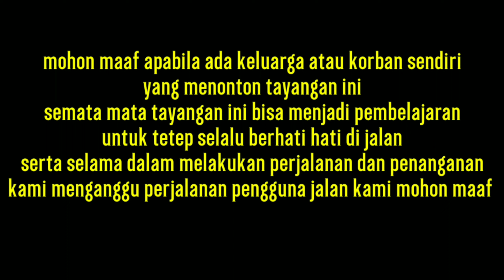KECELAKAAN BERKELANJUTAN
RESPONS 1

Info Commans Center
Kejadian Kecelakaan Lalu Lintas
Lokasi Jl. Manyar

Kronologi
Pengendara R2 berboncengan  tiba tiba terkejut dikarenakan terdapat R2 lain yang tiba tiba memotong serta tidak dapat menguasai kendaraanya dan terjatuh

2 korban luka penanganan di lokasi saja

RESPONS 2

Lokasi Jl. Diponegoro

Kronologi
Menurut keterangan saksi, Pasien mengendarai R2 bersenggolan dengan R2 lain.

2 korban luka Rujuk Rs RKZ